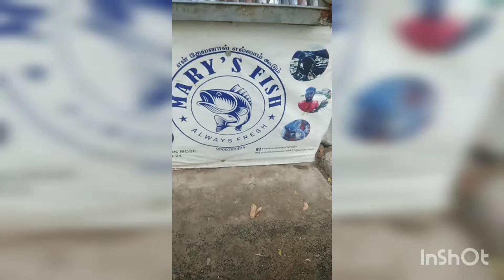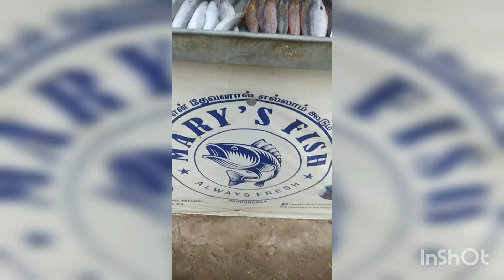காலை வணக்கம் நண்பர்களே இன்றைய வரவு மீன் வகைகள்.திருநகர் மீன் கடையில் இருந்து உங்கள் ராபின்சன்